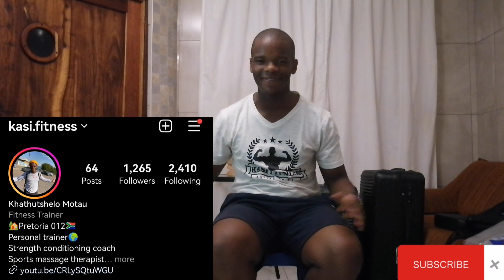What to pack when working on a cruise ship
Tune in as i pack for my third contract as a personal trainer on a cruise ship